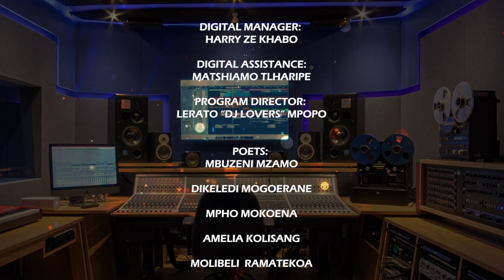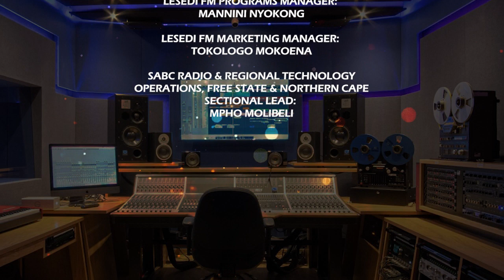Ke Mollelwa Poetry Session - Episode 07